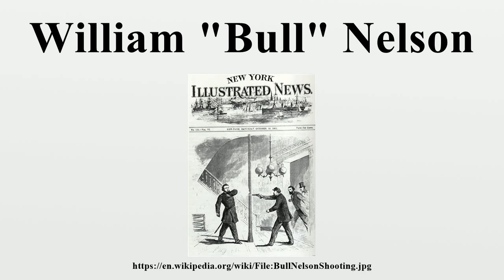William "Bull" Nelson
William "Bull" Nelson (September 27, 1824 – September 29, 1862) was one of four Union Army officers from Kentucky who rose to the rank of Major General out of the total of sixty-seven who served in the American Civil War.Ebenezer Hannaford served in the 6th Ohio Infantry under Nelson and he wrote "no commander during the war enjoyed the confidence of his troops in a greater degree than did Nelson at the head of the Fourth Division Army of the Ohio, which might almost be said to have been his own creation." Those men had no love for the harsh ways of "Big Buster," but they genuinely valued his willingness to openly chastise officers who shirked their responsibilities.

Image-Copyright-Info